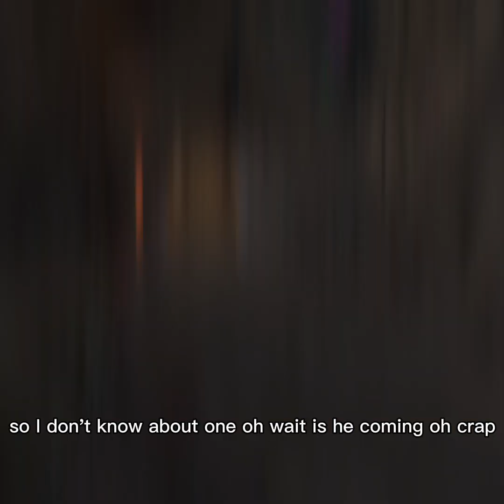Gorilla tag but I have challenges